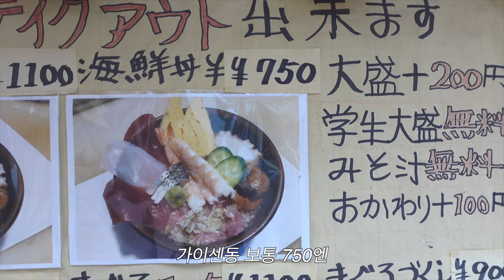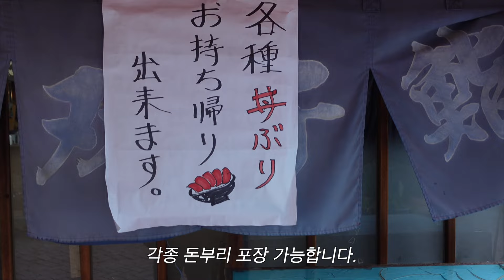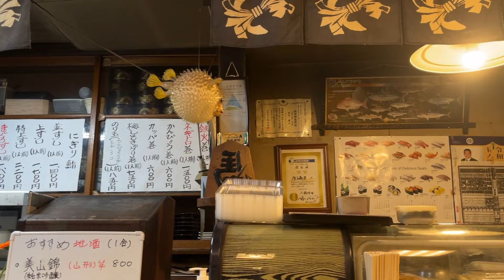[스시寿司]도쿄에서 가장 허름한 초밥집 [双子鮨(쌍둥이스시)]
☆동경앙그레 맛집지도☆

☆쌍둥이스시(双子鮨 )
北千住(키다센주)역에서 가까우니 한번 들러보시는것은...
東京都足立区千住龍田町16-7
영업시간 : 11:00~재료소진(대략 오후5시면 마감한다하네요)

[재생목록 만들었어요. 편하게 봐주세요.]